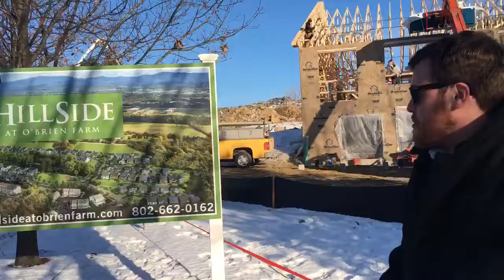Hillside at O'brien Farm 12/21 Update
Progress of the South Burlington development- Hillside at O'Brien Farm.